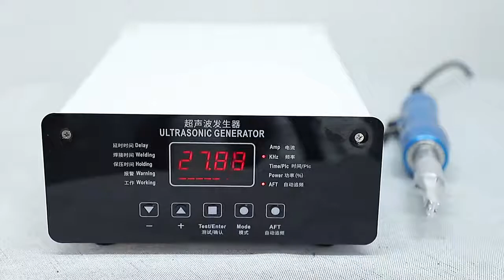Customized Ultrasonic Spot Welding Machine For Plastic Parts And Woven Fabric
Real-time frequency automatic tracking, automatic correction, multiple welding modes can be set; Strong amplitude output, 20%-100% adjustable amplitude; Protection of overvoltage, overcurrent, overpower consumption, etc.; Handheld welding system can be used as an automatic device Component application; Can be adapted to riveting, nailing, cutting or other mechanical fixing, with high production efficiency and low cost; The welding head can be customized according to the riveting point size and welding requirements of the welding product; The whole machine is small in size and light in weight. High heat dissipation efficiency, simple operation; Firm welding surface, high welding strength, beautiful appearance, zero waste; Safe use, stable and reliable work, and low failure rate.